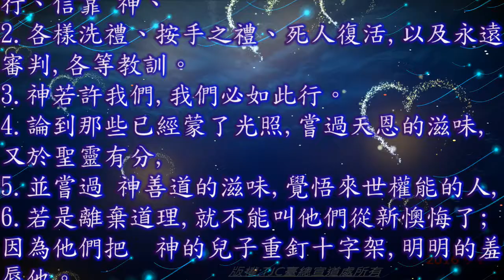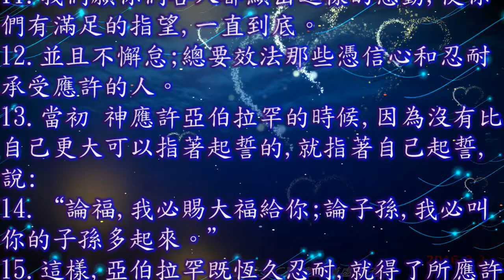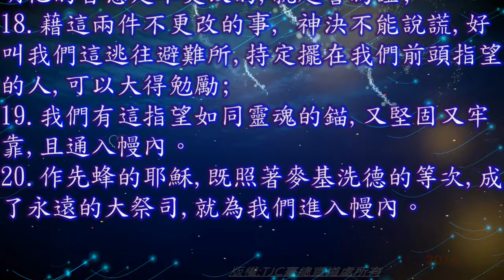希伯來書 06 章